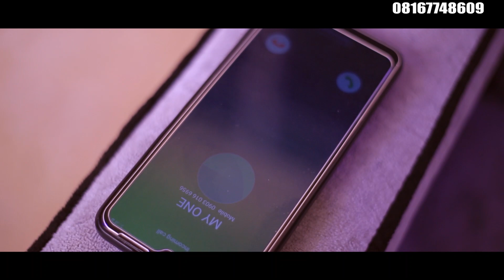Sabuwar Waka (Murmushin Soyayya) Latest Hausa Song Original Video 2021#